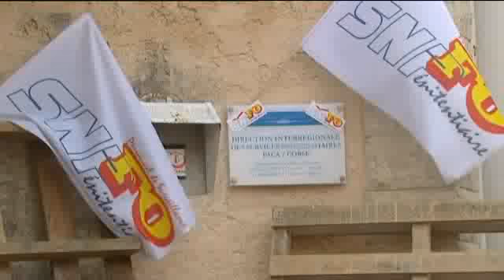Les agents pénitentiaires délogés par les forces de l'ordre